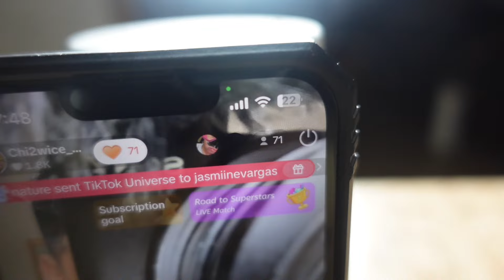Behind the scene of cooking with @chi2wice 🎬 ‼️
Let me know what you guys want to see me do next!

Shout out to ​⁠@Chi2wice for making this happen!

Follow on Instagram @muku_journey , @chi2wice_official